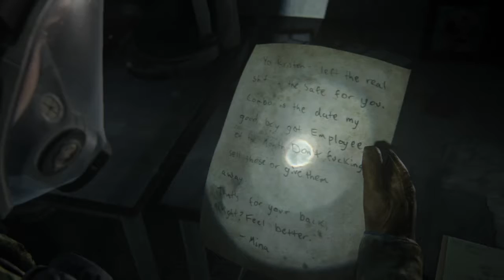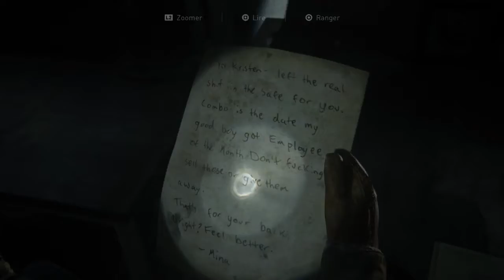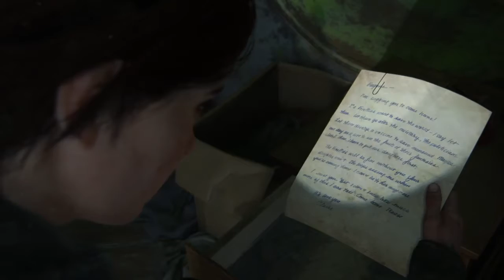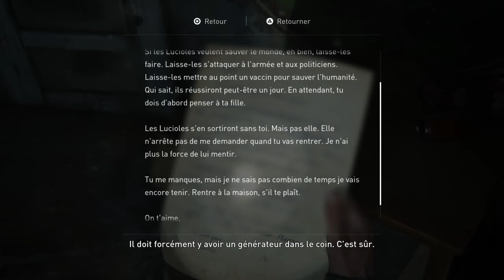Nettoyage | The Last of Us Part II - Épisode 3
On continue notre patrouille avec Dina pour accomplir un nettoyage ultime.

NOS RÉSEAUX

MATOS DE MORDECAILLE

Casque-micro: Turtle Beach 70 Recon

Logiciel de montage: ShareFactory
Console: PS4

MATOS DE WOLFYRAM

Micro: Rode NT-USB
Bras de micro: Rode PSA1
Anti-choc pour micro: Rode PSM1

Casque: SteelSeries Arctis Pro

Console: PS4